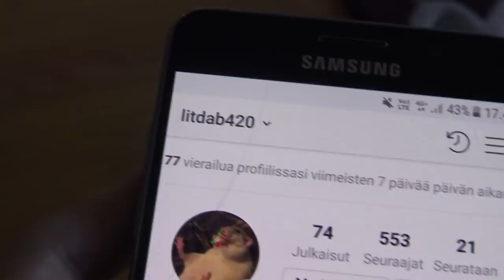Onnin luona kahvilla